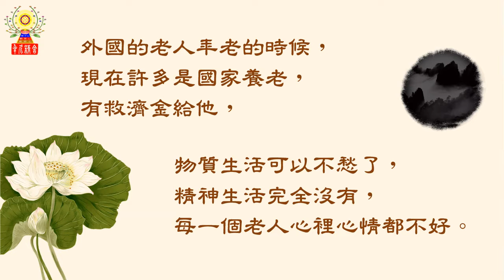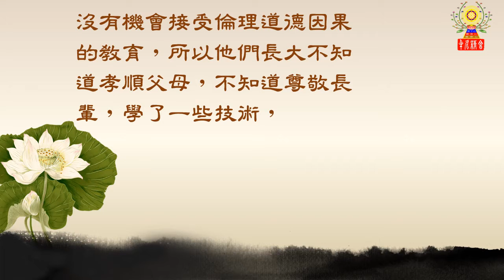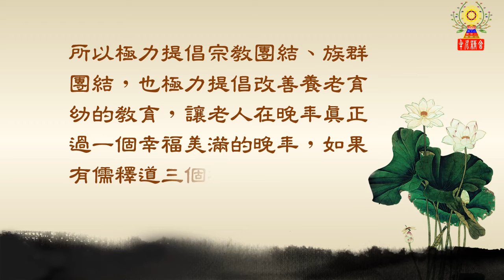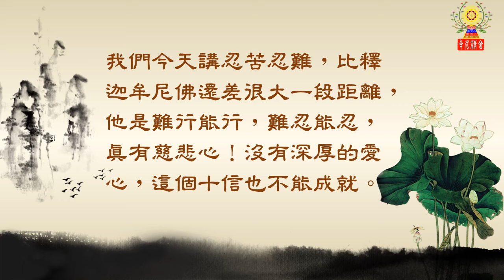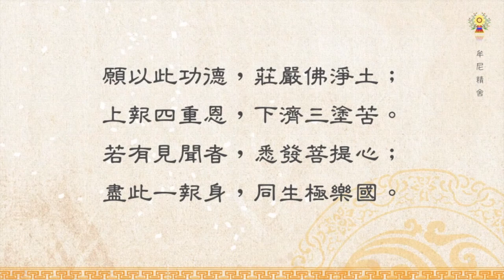淨空法師法語精華─做學生的條件：十德之二－慈悲深厚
第二個，慈悲深厚。你能夠真正愛護眾生，尤其是現前這個時代的眾生。老人可憐，年老了兒孫不養活他，沒有依靠，我們在國外有三十年了，看得很多。所以學佛就要效法佛菩薩，像釋迦牟尼佛給我們表演的，做出一生犧牲奉獻。要如何修得慈悲深厚呢？
請繼續觀看「淨空法師法語精華─做學生的條件：十德之二－慈悲深厚」影片。